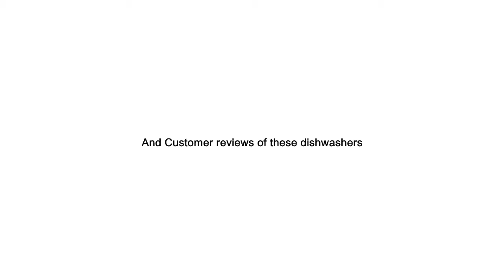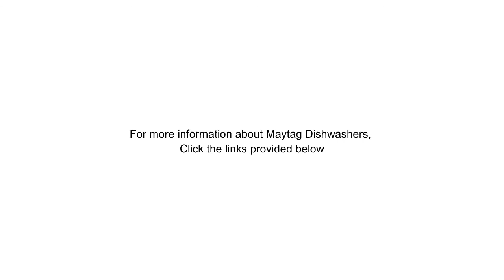Maytag Dishwasher Reviews - Maytag MDB5969SDM Dishwasher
Maytag MDB5969SDM Dishwasher reviews

A 24 inch Tub full console stainless steel dishwasher with large capacity place settings and lots of features. With most powerful motor on the market it make sure that all comes out clean what you put in and to get rid of all your worst messes for years. Maytag MDB5969SDM Dishwasher with 5 wash options, 5 cycles with high pressure spray jets. Energy Star qualified and Tier I rated Dishwasher from Maytag. Also look at its user rating and reviews.

For more information about Maytag MDB5969SDM Stainless Steel Dishwasher .